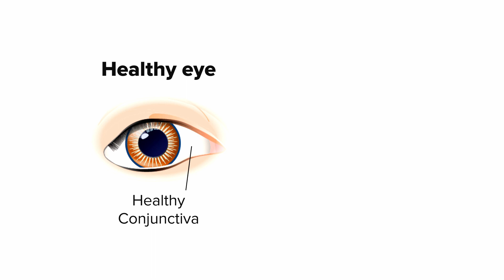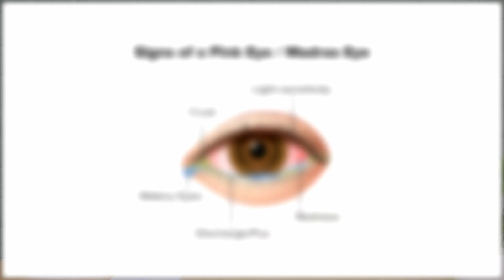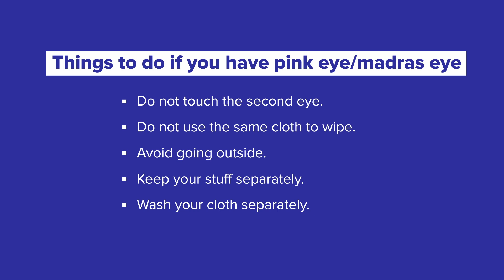Reason & causes of Madras eye | How to cure Madras eye | Madras eye treatment in (தமிழ்)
How do you get Madras eye? | Reason & causes of Madras eye | How to cure Madras eye | Madras eye treatment in (தமிழ்)

Video chapters

00:00  Intro
00:25  Conjunctivitis
01:11  Madras eye symptoms
02:12  Recovery period
02:29  Give rest to eyes
03:26  Pseudo membrane
04:00  In some cases cornea gets affected
04:25  How to break the chain of transmission?

To know more about eye care, eyes, short sight, and eye cataracts, check more videos on our channel

Dr.K.K. SURGICAL & PAEDIATRIC CENTRE

#38/310,Velachery Main Road, East Tambaram,
Selaiyur, Chennai 600 073.

This channel is being managed by Studio Navans | Today's marketing success depend on how much content you have for your business(videos, blogs etc.,)